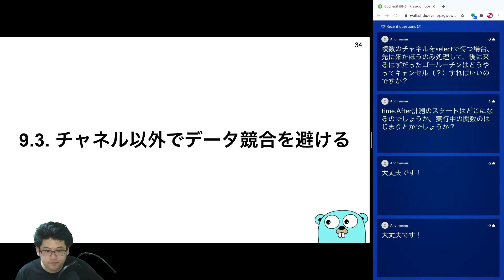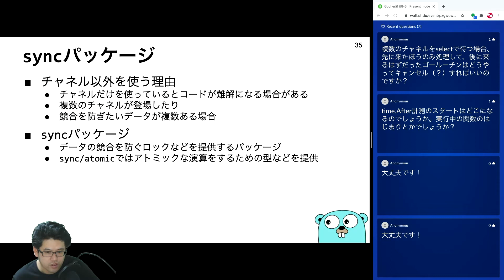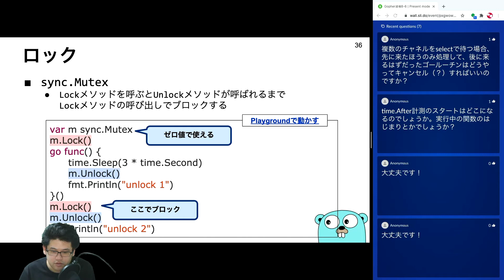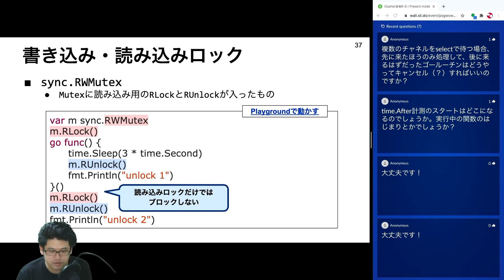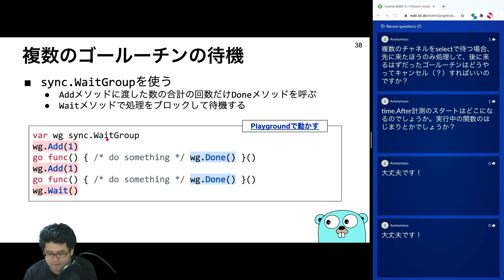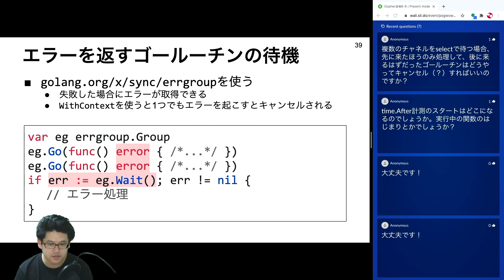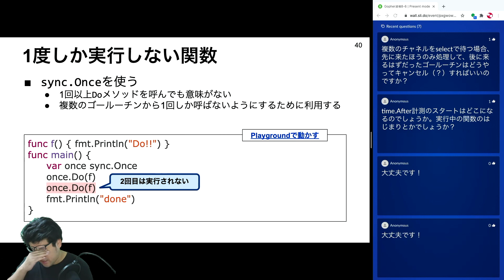9. ゴールーチンとチャネル - 9.3. チャネル以外でデータ競合を避ける - Gopher道場 -